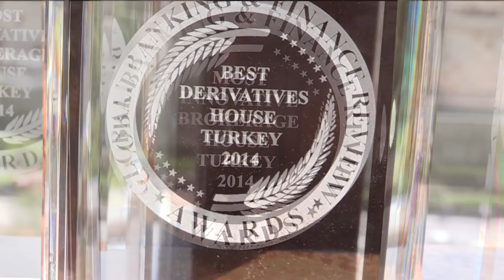Global Banking & Finance Review Interview Gülsevin Yılmaz, CEO, Yapi Kredi Yatirim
Global Banking & Finance Review interview Gülsevin Yılmaz, CEO, Yapi Kredi Yatirim to find out more about Yapi Kredi Yatirim, their award winning success and the Turkish capital market. Yapi Kredi Yatirim is a leading brokerage house in Turkey dedicated to creating value for clients with tailor made products.